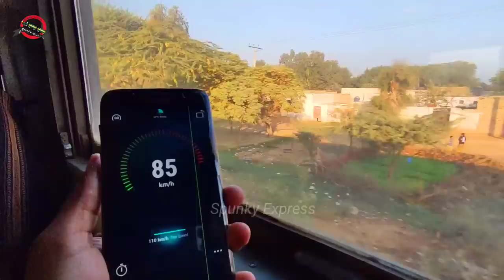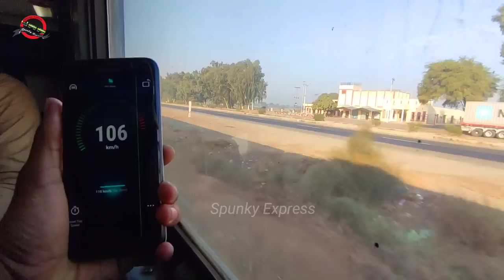Flying Journey of Pak Business Express - Karachi to Lahore in Economy Class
Salaam, todays video is basically a part 2 of my Train Journey to Lahore from Karachi in 33 up Pak Business Express. in this video, you can enjoy tge high speed ride of Pak Business Express after Khanewal Junction. The allowed speed is 120 kmph but train touches 115 kmph speed.

PAK BUSINESS EXPRESS is the regular NonStop, superFast express train service between karachi to Lahore. The assign number is 33 up from Karachi to Lahore. Smilarly, 34 dn from Lahore to Karachi. the train consist of economy, AC standard and Business Class Coaches.

TRAIN ROUTE:
Karachi - Lahore  (via Hyderabad, Rohri, Jahania, Sahiwal)